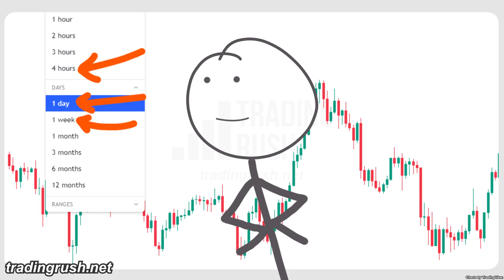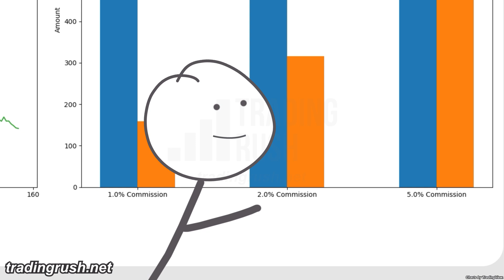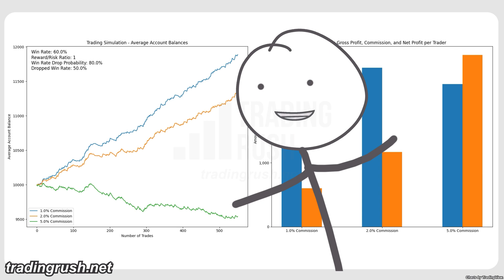How Badly Can Trading Commissions Hurt You?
I made 3000 Trading Bots take 1000 trades at the same time... and this happened.